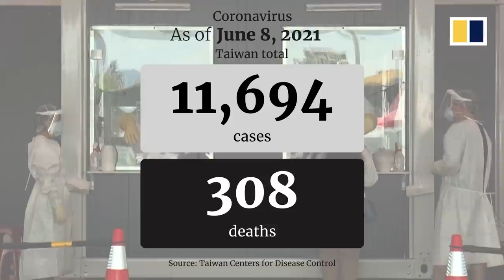Queues at Taiwan Covid-19 testing site as the island battles surge in cases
People queued up at a Covid-19 testing site in New Taipei City in Taiwan as the island confirmed a total of 11,694 coronavirus cases as of June 8, 2021. Taiwanese President Tsai Ing-wen and Health Minister Chen Shih-chung appealed to the public not to travel to their hometowns for the Dragon Boat Festival amid a spike of Covid-19 infections.